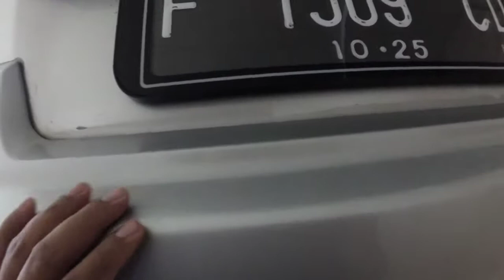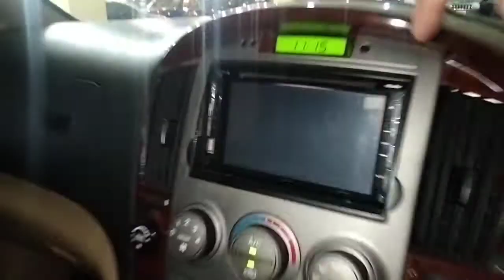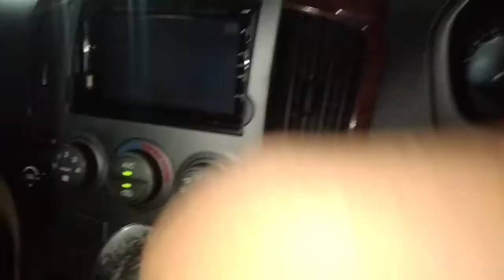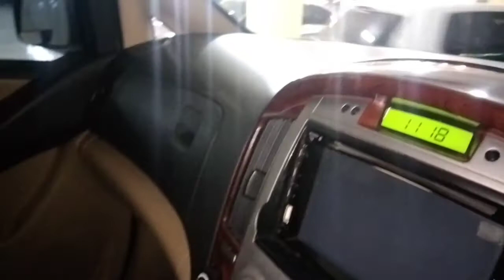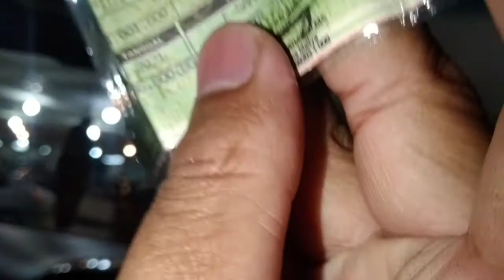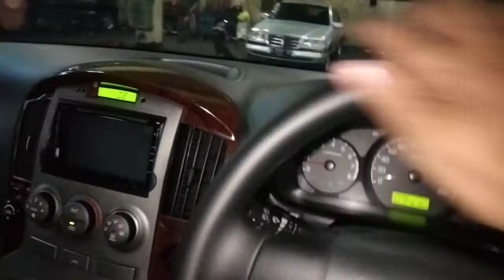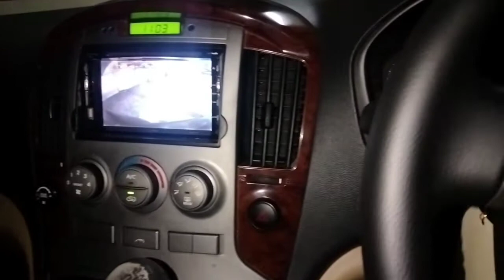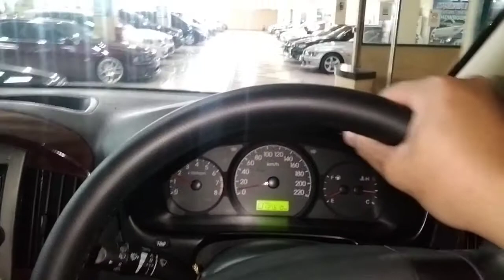Mobil ini kalo di Filmnya di Korea sana Jadi Mobil Penculik - Hyundai H1 XG 2011